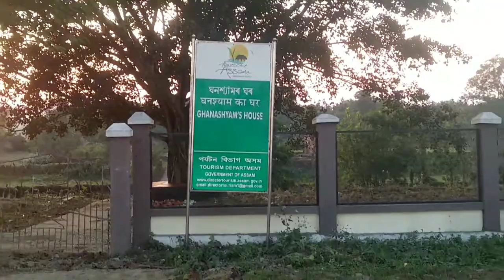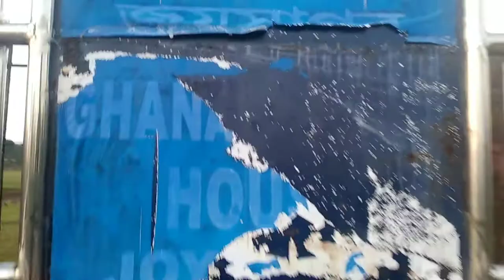স্বৰ্গদেউ ৰুদ্ৰসিংহ উদ্যান জয়সাগৰ||2nd Part||Rudra Singha Park, Joysagar